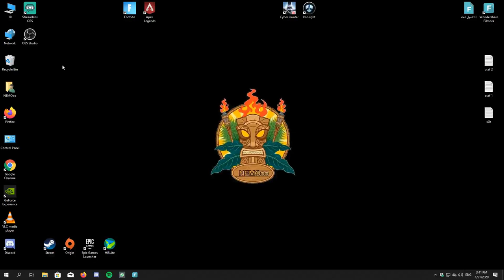بابجي لايت | اول تجرية هيك عملو معي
احبابي 😘🥰😍😘🥰😍

علامات لا تهمك:
بابجي لايت

كيف تموت باتفه الاسباب

بوتات بابجي لايت

تجربة الاولى لبابجي لايت

بابجي كمبيوتر

تظبيط الايم في بابجي لايت

9 كيل بابجي لايت

تشغيل بابجي لايت

بوشنكي في بابجي لايت